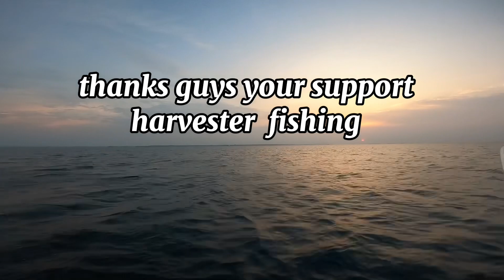DOUBLE STRIKE TREVALLY & BLUEFIN TREVALLY